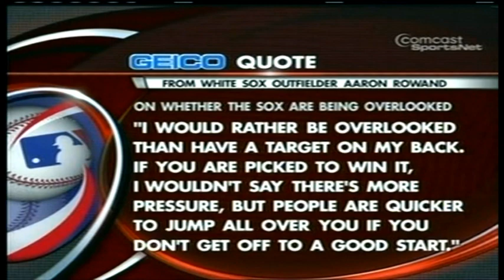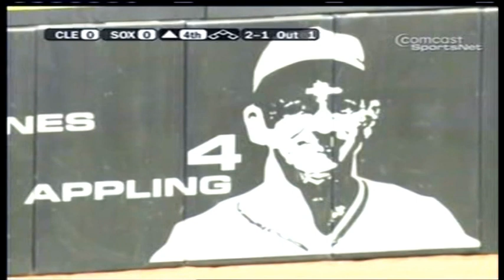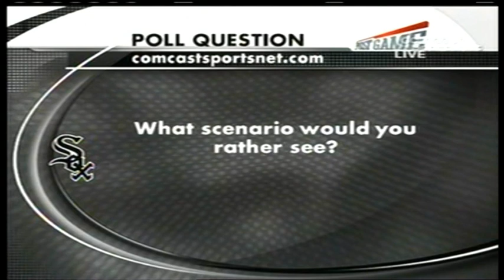Cleveland Indians at Chicago White Sox 2005 04 04 Opening Day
The start of the White Sox Championship season.  Interviews at the end of the game.